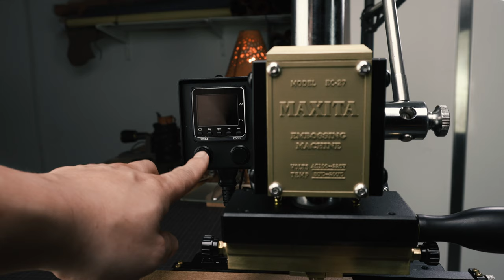Leather | Different interpretations of leather / pen holder / DIY / free pattern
HOW to get the free pattern PDF: (24 hr free)
1.Fill in the Google form below, then you’ll be redirected to a page with the download link (Google Drive)

4.Enjoy~

___Materials____________________________
   - Leather : veg-tan leather 1.2 & 1.8mm
   - Treatment Agent
     Seiwa Tokonole
     Columbus mink oil
     Columbus edge wax
     Glue  : Intercom  1816B
   - Tools :
     Pricking Iron : SINCE 3.38mm french style pricking Iron
     Edge shaver : SINCE america Style Edge shaver #0
     Electric Creasing : Dupin 獨品燙邊機 F1.5
     Knife : Mozart 1F knife handle & balde F3
     Thread  :  Hua 0.4 waxed linen thread
     Bronzing machine :  造具 | MAXITA

     PS. Except for discounted products, SINCE will determine the actual discount
   - TaoBao 淘寶
     SINCE 淘寶店特別優惠 ：跟店小二說 "OU object" 可獲得淘寶9折優惠
     （不與其他優惠合併，實際優惠依照SINCE 解釋）

 - TaoBao 淘寶
     MINGJIA銘家淘寶店特別優惠 ：跟店小二說 "OU object" 可獲得淘寶9折優惠
     （不與其他優惠合併，實際優惠依照獨品解釋）